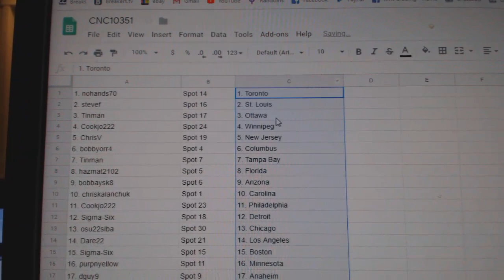Team Randoms - C&C GB #10,351